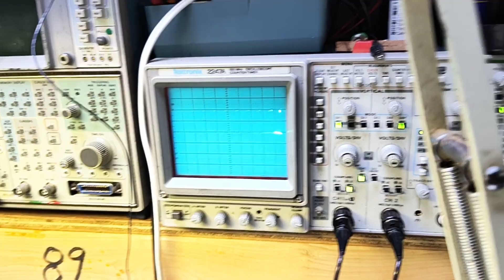Repurposing BLDC HVAC blower system.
I was given a few of these nice blower sets from modern HVAC systems. All the wires had been cut but I figured out how to get it back together.